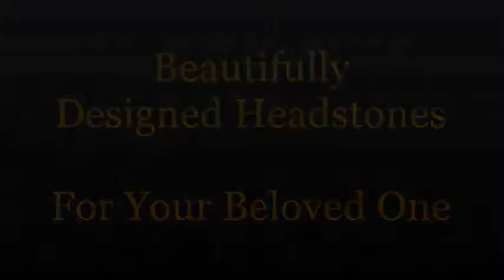Monument Photo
Chris Butler gravestone,
Chris Butler mausoleum,
Chris Cooper tombstone,
Chris Cooper memorial,
Chris Cooper monument,
Chris Cooper headstone,
Chris Cooper gravestone,
Chris Cooper mausoleum,
Cole Younger tombstone,
Cole Younger memorial,
Cole Younger monument,
Cole Younger headstone,
Cole Younger gravestone,
Cole Younger mausoleum,
Conrad Goode tombstone,
Conrad Goode memorial,
Conrad Goode monument,
Conrad Goode headstone,
Conrad Goode gravestone,
Conrad Goode mausoleum,